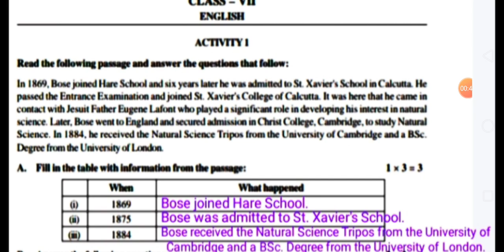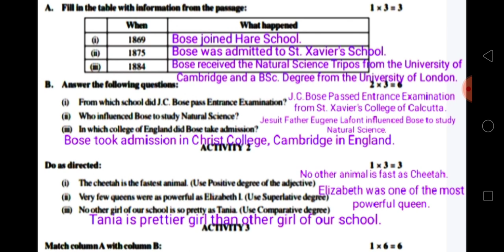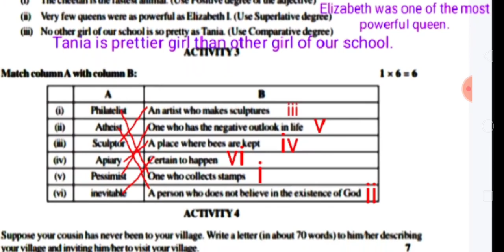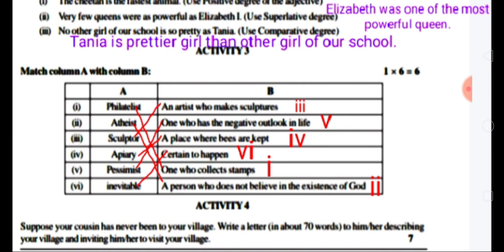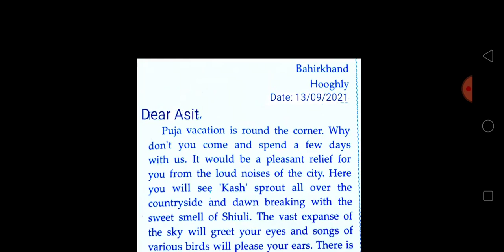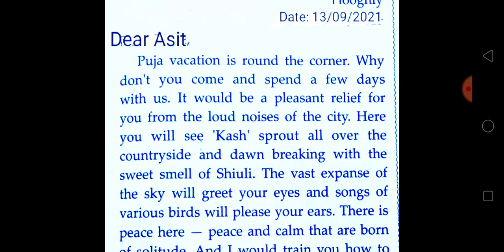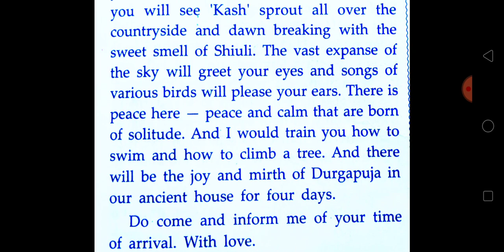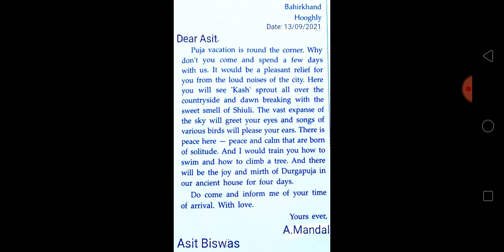Class 7 english model activity task part 6/Class 7 model activity task english part 6 2021/Model tsk